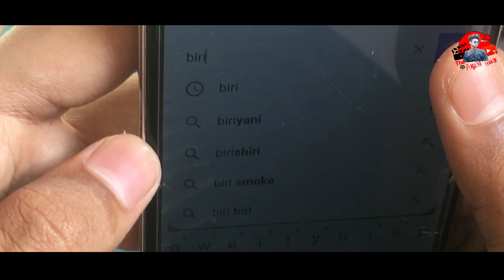[Part2]Biri Khor|বিড়ি খোর এর Quarentine|Lockdown|Bangla Funny Video 2020|RakiV Pradhan|The Akam LTD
PLEASE STAY AT HOME, WASH YOUR HANDS DAILY AND STAY SAFE

This Video Is All About Fun or Comedy Purpose Don't take it Seriously.

It's A Funny Video About Man Vs Wild..

 ➤Directed By - RakiV Hasan❗

FollowRakiV Hasan on Facebook- 🔻

Follow Aziz Islam On Facebook -🔻

And Other Video On The Akam LTD.

 || Bangla Funny Video 2020 || RakiV Hasan

THANK YOU TO ALL OUR HEROES
Our Doctors,Nurses,Policemen
Army,Fire Department,Health Department,
Sanitation Department, Garbage Cleaners
And Every Government Authority Fighting This.